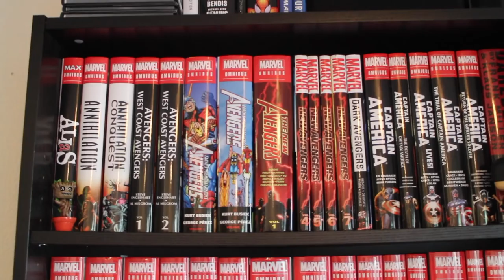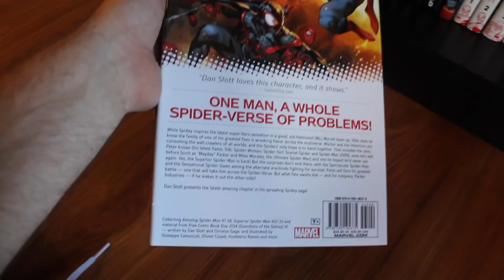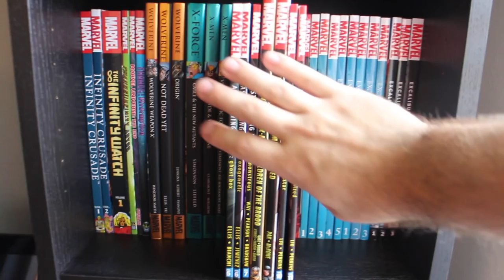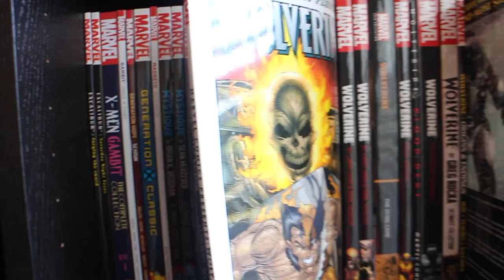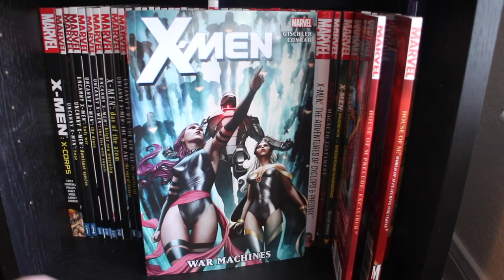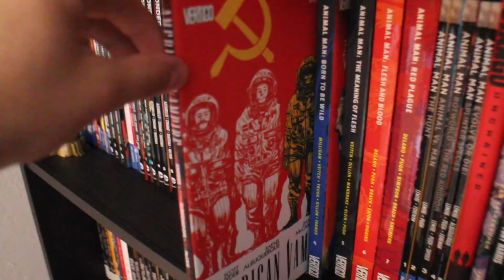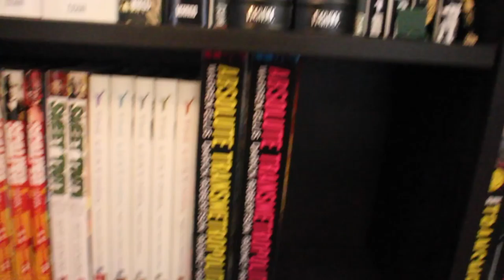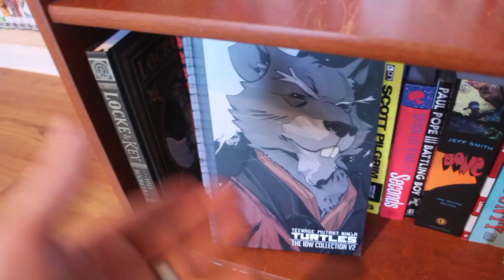HAUL OF THE MUTANTS | SPRING 2016 COLLECTION UPDATE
Hey y'all, I'm finally back with a new video that doubles as both a new HAUL and a COLLECTION UPDATE! I've been asked many times to do a collection update vid and I'm about two months overdue for a new Haul vid, so I decided to combine them into one long as sin video. If you watch all the way to the end then you're an absolute trooper and I want to give you a hug for being so cool.